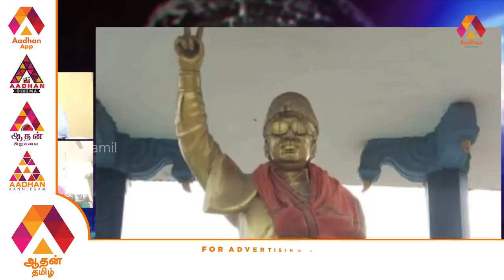அதிமுக- பாஜக கூட்டணி உடைகிறதா? - ப்ரியன் பத்திரிகையாளர் | Aadhan Tamil